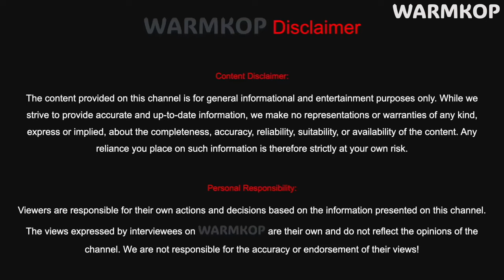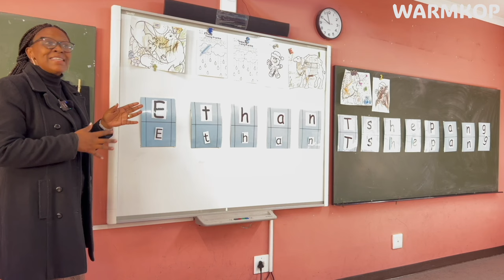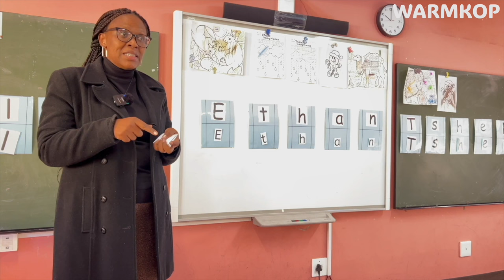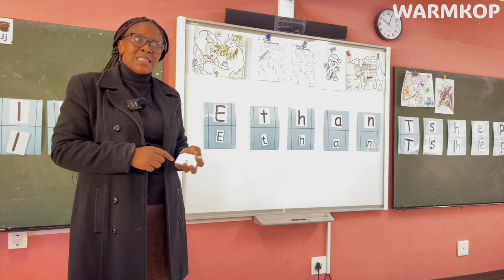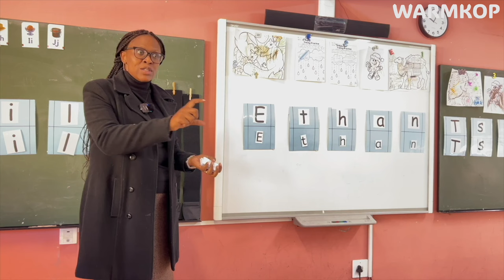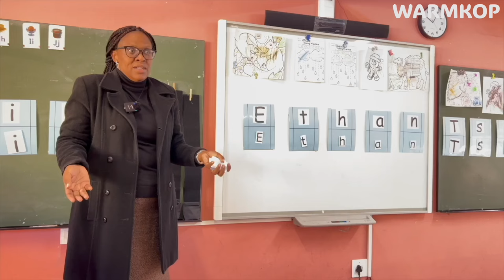Teaching Special Needs Learners | Inside a Special School with Luthando Thwala #1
Step inside the world of special education with Luthando Thwala, a dedicated teacher making a difference every day. Discover the challenges, strategies, and triumphs of teaching special needs learners in this eye-opening episode of WARMKOP. Whether you’re an educator, parent, or just curious about inclusive education, this video is for you. Learn how passion and dedication shape the future of our children.